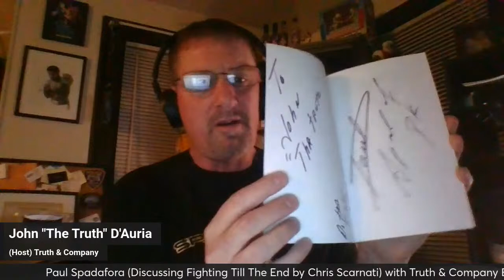Paul Spadafora "Fighting Till The End" with Truth & Company Boxing Podcast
Paul Spadafora has a new book out on his life "Fighting Till The End" by Chris Scarnati and we are going to promote it and talk about the book and how you can get a copy.